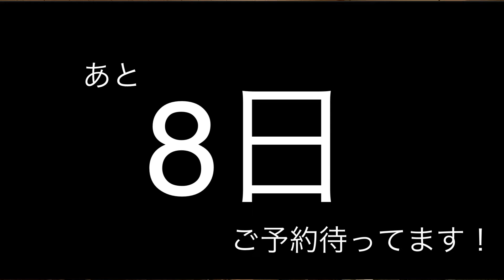3/27ワンマンまであと8日！